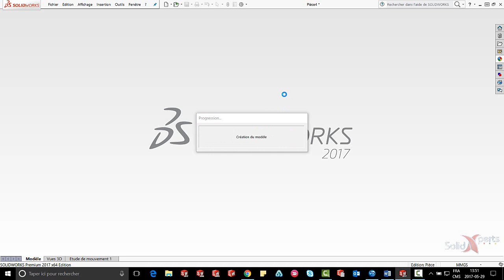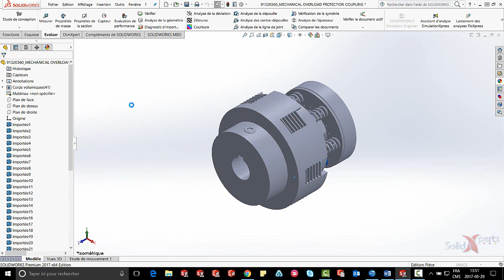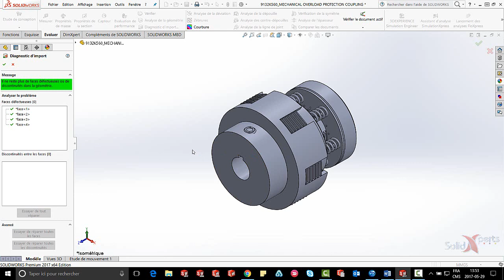SOLIDWORKS 2017 - L'importation de fichiers - Août 2017